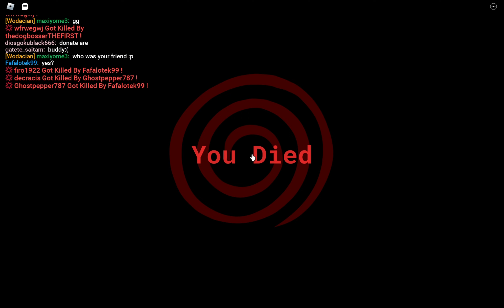CAUSING CHAOS with CHASMOSAURUS - Wodac (Roblox)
I go crazy in this vid with one of my favorite dinos in Wodac, thankyou dogbosser and Draco for joining me in the Chasmo Chaos